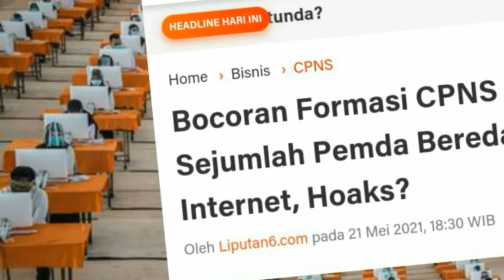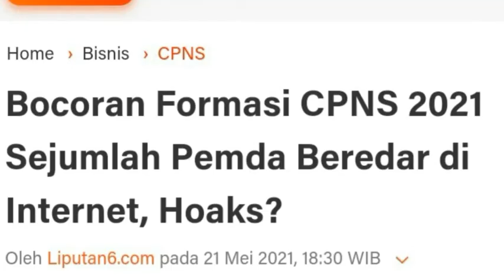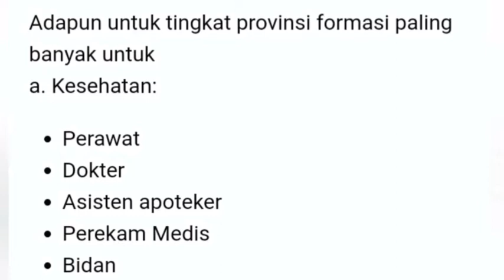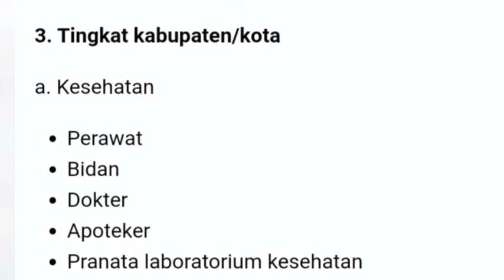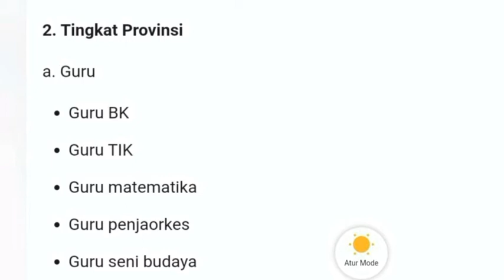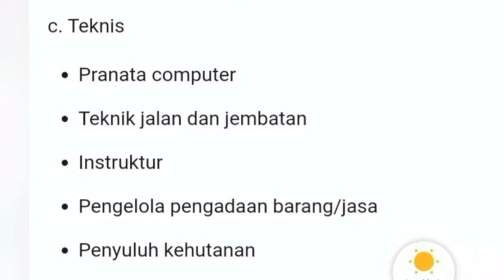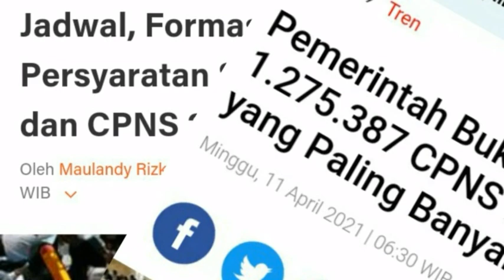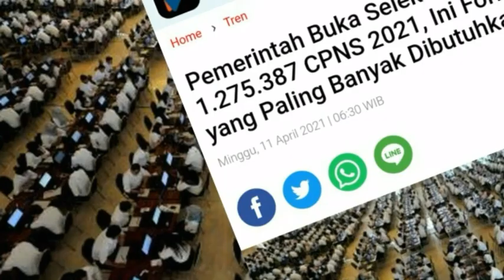INILAH FORMASI YANG BANYAK DIBUTUHKAN UNTUK CPNS DAN CPPPK-2021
Inilah formasi terbanyak penerimaan CPNS dan CPPPK tahun 2021 yang banyak beredar dimedia online saat ini adapun formasi tersebut belum bisa kita percayai sepenuhnya sebelum ada pemberitahuan secara resmi dari pemerintah atau dari BKN RI, untuk informasi lebih lanjut silahkan tonton video ini sampai selesai agar kita tidak gagal faham, terimakasih